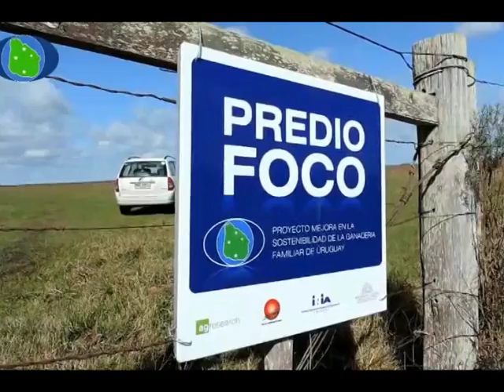Mariela Brasesco Colonia Juan Gutiérrez – Paysandú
En el marco del Proyecto de Mejora de la Ganaderia Familiar,

Guaymirán Boné del Plan Agropecuario, habla con la productora,

graciela brasesco, de la colonia juan gutierrez, de paysandú…….